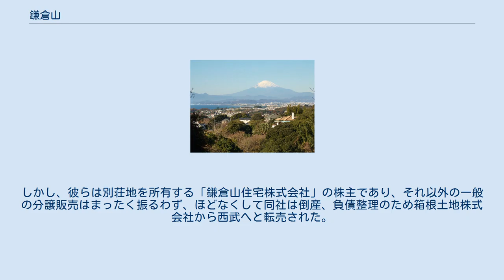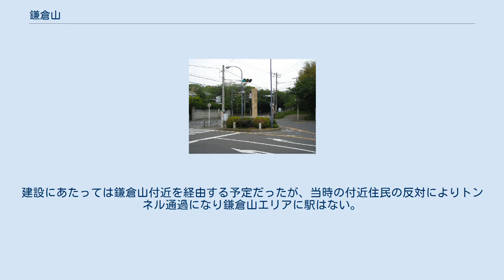鎌倉山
日本 」 神奈川県 」 鎌倉市 」 鎌倉山 山頂付近から見た富士山方面の眺め 鎌倉山の桜並木 鎌倉山ロータリー 鎌倉山（かまくらやま）は、神奈川県鎌倉市深沢地域にある大字。
現行行政地名は鎌倉山一丁目から鎌倉山四丁目。
 鎌倉市西部に位置する。
北は笛田、西は手広・腰越・津、南は七里ヶ浜・稲村ヶ崎、東は極楽寺と接する。
山という地名がつけられているが、標高100m程度の丘陵である。
ほぼ全域が山林となっているが、道路沿いを中心に住宅が点在している。
鎌倉山内の主要な道路には多数の桜（ソメイヨシノ）が植えられている。
桜の開花シーズンともなると、桜を見に来るハイキング客でにぎわうようになる。
 また鎌倉山神社がある山頂付近からは、七里ヶ浜の海、江の島、富士山、逗子マリーナや三浦アルプスなどを見渡すこともできる。
このあたりからは、極楽寺方面と稲村ガ崎へ抜ける山道も存在し、以前は鎌倉から手広方面へ抜ける近道としても重用されていたが、昭和30年代頃に周辺の交通路が整備された事によって使われなくなり、現在は廃れている(通行は可能)。
 鎌倉山には国道・県道は通っておらず、市道大船西鎌倉線（旧京浜急行自動車専用道）と、神奈川県道32号藤沢鎌倉線常磐口交差点より笛田を経由して市道大船・西鎌倉線へ合流する約3kmほどの市道（さくら道）が主要な道路となっている。
市道大船・西鎌倉線とさくら道との交点北緯35度19分23.8秒東経139度30分48.2秒には「鎌倉山ロータリー」と呼ばれるロータリー式交差点が設置されている。
 住宅地の地価は、2017年（平成29年）1月1日の公示地価によれば、鎌倉山3-16-24の地点で17万6000円/m2となっている。
 鎌倉山という名前がみえる最も古い史料は万葉集に収録された歌とされている。
その後も平安時代・鎌倉時代にかけて「鎌倉山」という名称が様々な史料に登場するが、これらの鎌倉山はあくまでも「鎌倉の山」という意味で使われており特定の山を指す物ではない。
 この地を限定して「鎌倉山」と呼ぶようになるのは昭和初期、実業家の菅原通濟が深沢村（現：鎌倉市深沢地域）裏の丘陵を「鎌倉山」となづけ別荘地として開拓して以降の事である。
1926年（大正15年）に「大船-江の島自動車専用道路」建設が政府から許可されると、菅原らを役員に日本自動車道株式会社が設立され、副業として沿線地の開発が始められた。
菅原がドイツ人の貿易商クルト・マイスナーからこの丘陵からの景観がいいことを教えられ、別荘地開発に着手、1929年（昭和4年）に分譲が開始された。
当時の大字としては笛田および腰越・津に跨る地域である。
 電線の地中化など高価格となるような施設工事は行われること無く、坪単価は安かったが、分譲にあたっては「大船～鎌倉山～江ノ島間を結ぶ自動車専用有料道路による東京への好アクセス」、「上水道・電気・電話完備」など便利さを強調し、さらに最低分譲区画を500坪とし、「高級別荘地」である事をアピールした。
 こうした高級感を強調した売り込みが功を奏し、近衛文麿、藤原義江など政財界・芸能界の著名人の一部が別荘を買い求めた。
しかし、彼らは別荘地を所有する「鎌倉山住宅株式会社」の株主であり、それ以外の一般の分譲販売はまったく振るわず、ほどなくして同社は倒産、負債整理のため箱根土地株式会社から西武へと転売された。
戦後、別荘の多くが進駐軍に接収されてさびれたが、高度成長期以降に住宅地として再開発された。
 1985年には笛田、腰越・津から分離し、鎌倉山一～四丁目として住居表示を実施した。
 2018年（平成30年）1月1日現在の世帯数と人口は以下の通りである。
 鎌倉山ロータリー付近の鎌倉山バス停より鎌倉駅方面・大船駅方面・江ノ島方面へ向かう京浜急行バスがでている。
また、付近を湘南モノレールが走行している。
建設にあたっては鎌倉山付近を経由する予定だったが、当時の付近住民の反対によりトンネル通過になり鎌倉山エリアに駅はない。
最寄りの駅は西鎌倉駅になる。